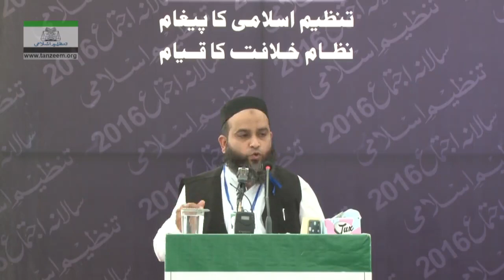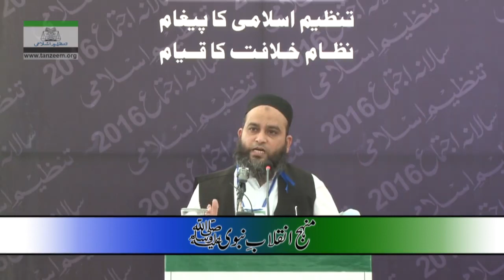(13 out of 23) انجینئر نعمان اختر (منہجِ انقلابِ نبویﷺ) سالانہ اجتماع 2016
13 Minhaj e Inqelab e nabwe (Eng. Noman Akhtar) Speech
Tanzeem-e-Islami's Salana Ijtema 2016 in Bhawalpur